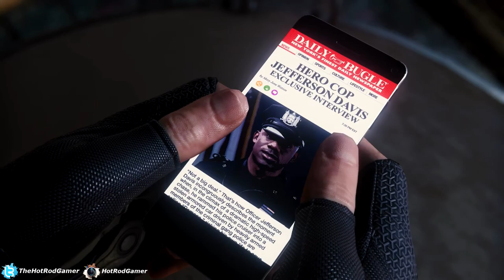Marvel's Spider-Man - Episode 5 - Fisk's Warehouse (Stealth Suit) (No commentary)